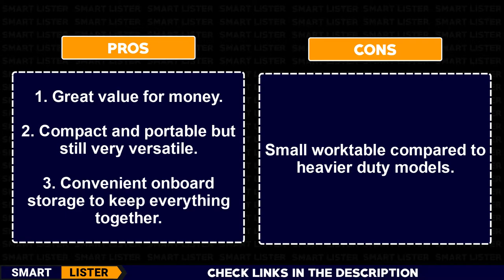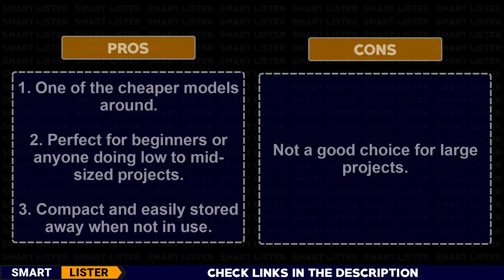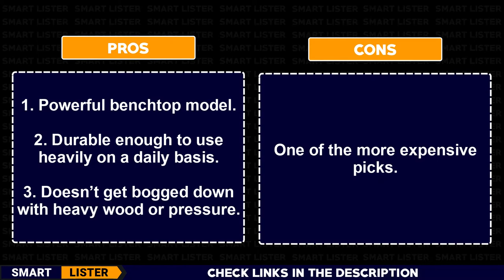Best Oscillating Spindle Sander - [Top Rated]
Top 5 Best Oscillating Spindle Sander Reviews in 2022. Best Spindle Sander for the Money. Spindle Sander Reviews. What's the Best Spindle Sander to Buy?

📛 1. DELTA 31-483 Oscillating Spindle Sander
✅ US: 2TenV0Y
✅ UK: 3g00t1l
✅ CA: 2LBHf42

📛 2. Grizzly G0739 Oscillating Spindle Sander
✅ US: 2TfEPMY
✅ UK: 2ZcyLsa
✅ CA: 2yYu76H

📛 3. Wen 6510 Oscillating Spindle Sander
✅ US: 3cKkTtd
✅ UK: N/A
✅ CA: 3699eSh

📛 4. Triton TSPS450 Oscillating Spindle Sander
✅ US: 36c00Vb
✅ UK: 3bLEEz7
✅ CA: 3fXXPJv

📛 5. JET 708404 Oscillating Spindle Sander
✅ US: 3dVR7ll
✅ UK: 2WGi3zN
✅ CA: 2zKQkVG

Smart Lister provides you with the best Product Reviews, Buying Guides, Pros & Cons and more. From the list you can buy the best product available on the market and get the best value for the money. We always share unbiased & reliable product list. Have a good day!

▬ We make our list based on the following Factors ▬
☑️ Real user reviews
☑️ Product specifications
☑️ Product quality
☑️ Product availability
☑️ Product popularity

Smart Lister is a participant in the Amazon Services LLC Associates Program, an affiliate advertising program designed to provide a means for sites to earn advertising fees by advertising and linking to Amazon.com